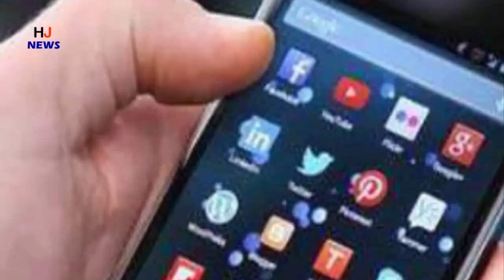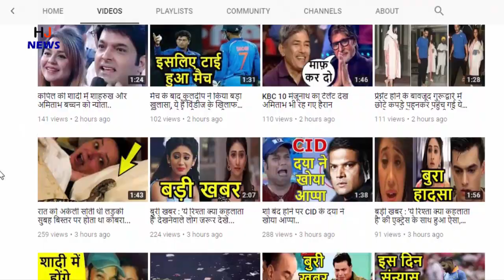मोदी सरकार ने दिया ऐसा तोफा की अमीर-गरीब सब नाचने लगे, देखे ये वीडियो पूरा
HJ NEWS !!